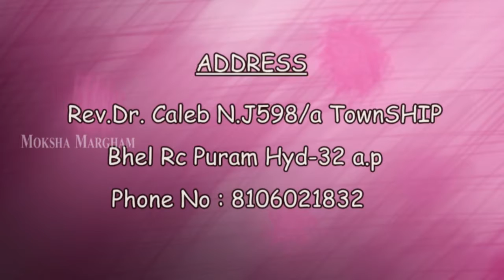దేవుని పిల్లలు శ్రమ పోoదుట అవసరమా ? Rev. Dr. Caleb N. | Moksha Margham